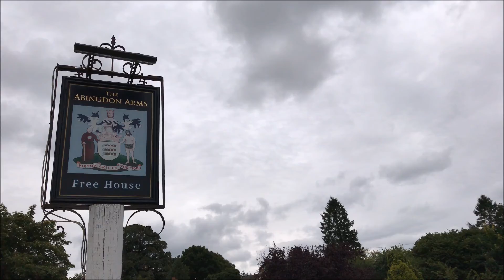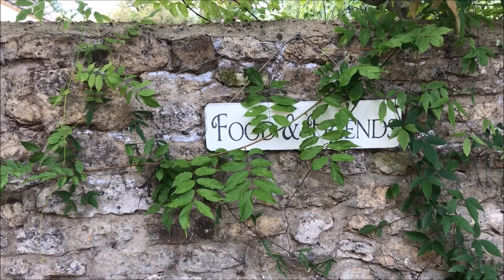Get Out of Town | Sunday Roast in the Cotswolds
Travel with us to the Cotswolds for a great Sunday roast at the Abingdon Arms! We love getting out of London every once in a while and escaping to quaint little places like this. What's your favourite weekend getaway?